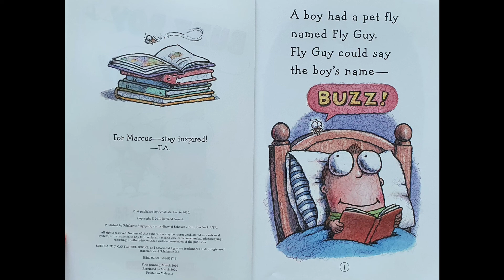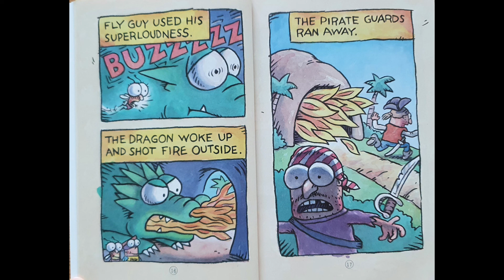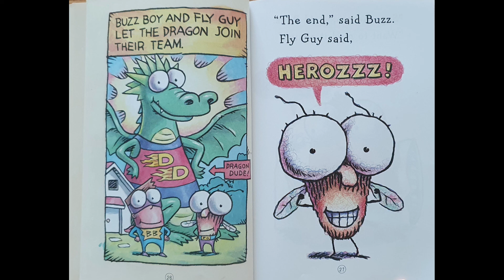buzz boy and fly guy